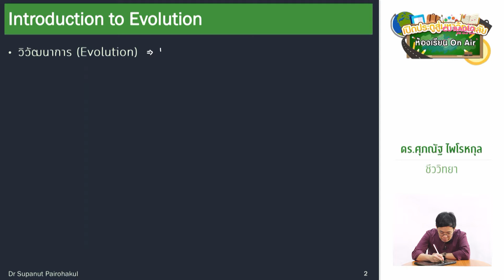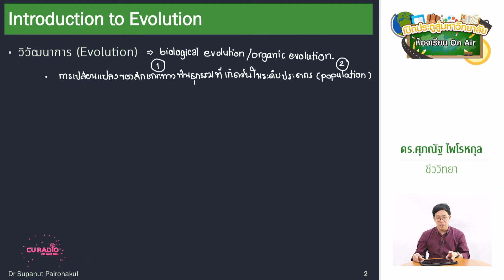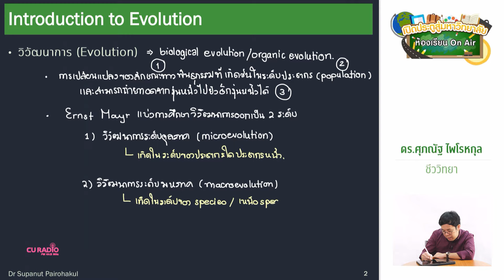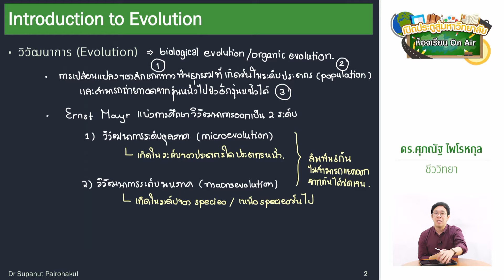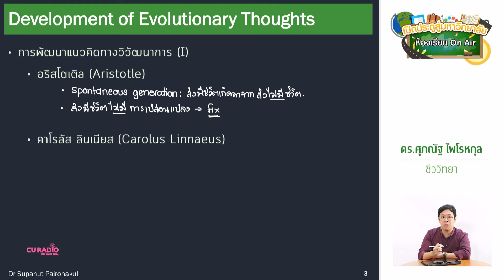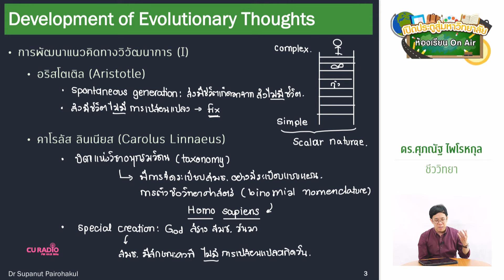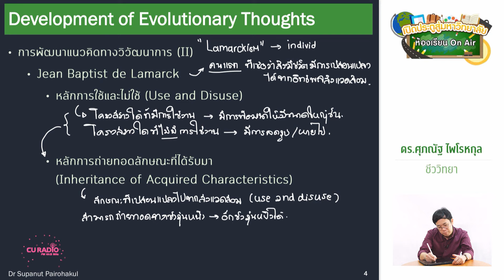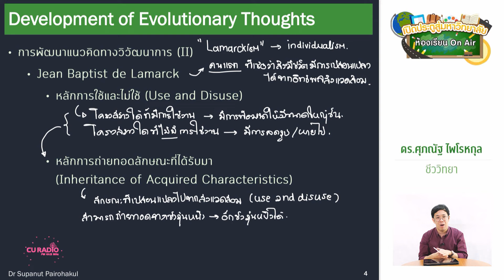วิชาชีววิทยา ตอนที่ 28 (วิวัฒนาการ I)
โดย อาจารย์ ดร.ศุภณัฐ ไพโรหกุล
ภาควิชาวิทยาศาสตร์ทางทะเล คณะวิทยาศาสตร์ จุฬาลงกรณ์มหาวิทยาลัย